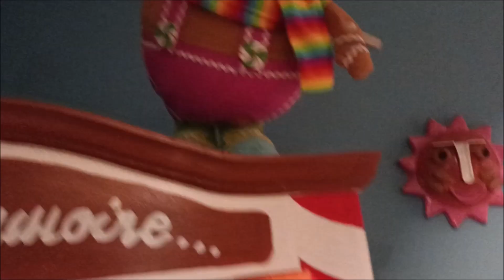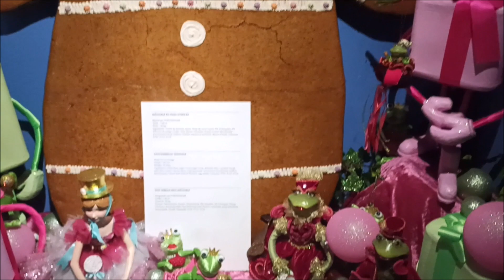Visite du Mussée du Pain d épices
Bonjour aujourd'hui on vous amène avec nous au Musée du pain d'épices